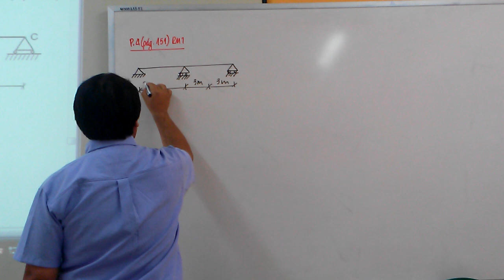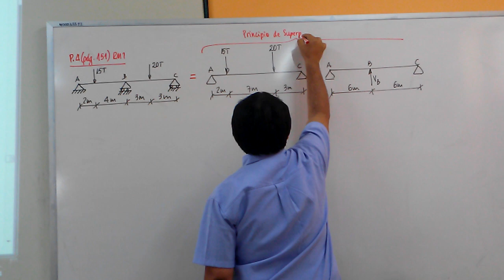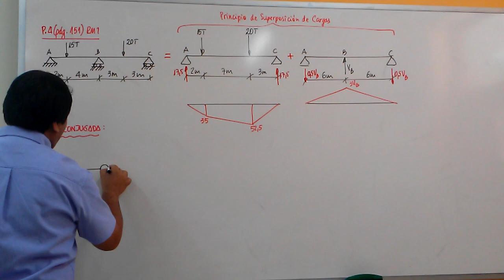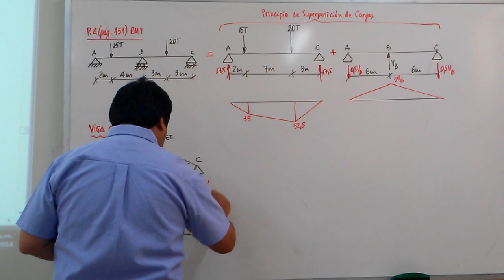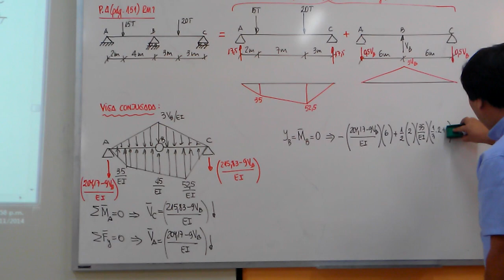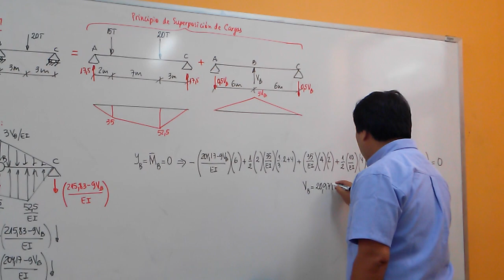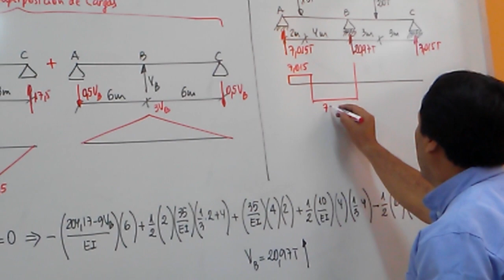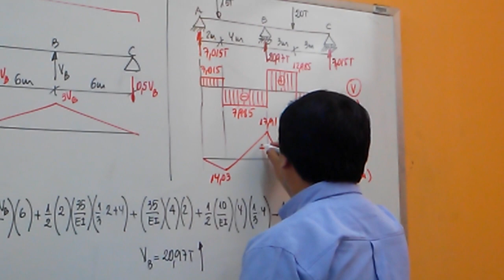VÍDEO 70: MÉTODO DE LA VIGA CONJUGADA